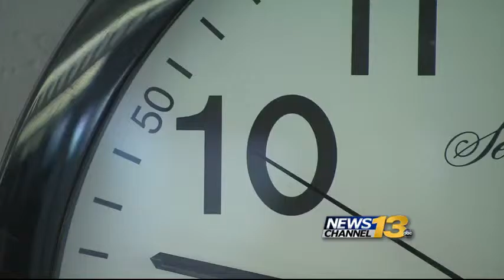Lost in translation; no interpreter at City Council